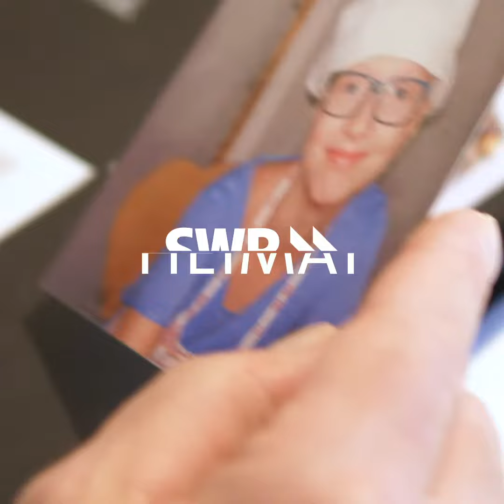2020 06 SWR Heimat instagram Video Stiftung Valentina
Die Redaktion SWR Heimat hat einen Kurzvideo drehen lassen und dann auf ihrem instagram-Kanal gepostet... es gab viele sehr schöne Kommentare...